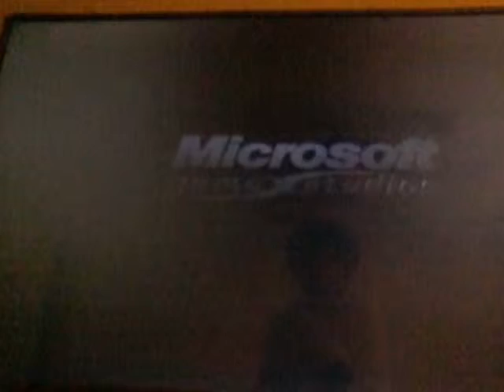Halo reach mission 1: NO!! You shot forklift!!!